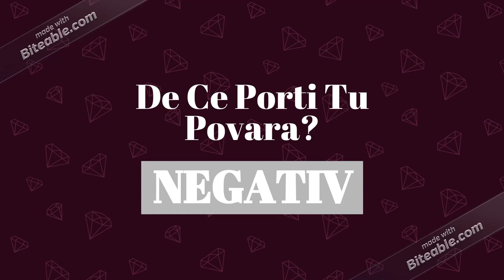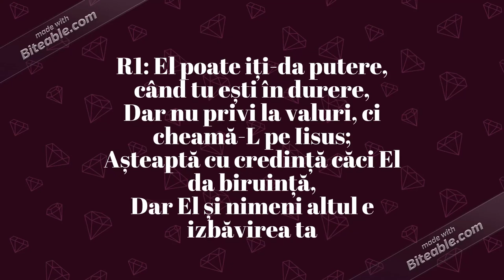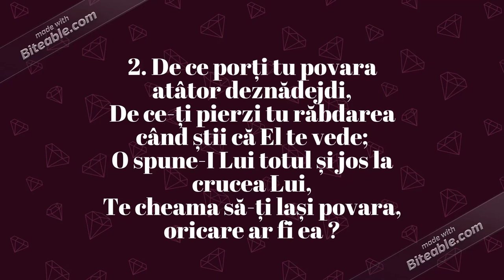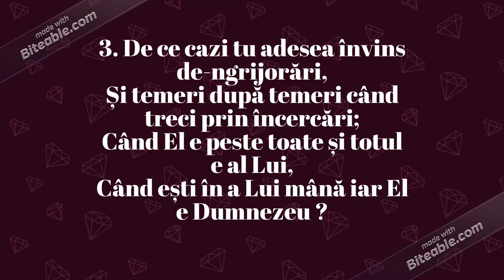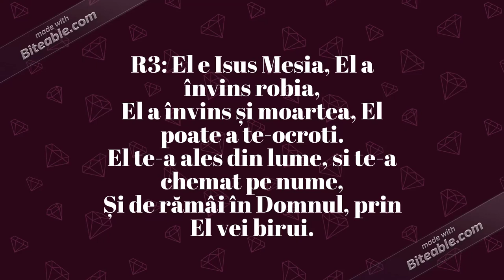De Ce Porti Tu Povara? -Negativ cu Versuri Modificate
De Ce Porti Tu Povara?

NEGATIV CU VERSURI MODIFICATE:

1. De ce porți tu povara atâtor îndoieli ?
Cuvântul Lui e veșnic și pe pământ și-n cer;
El pot să-ți da credință chiar dacă tu ești slab,
Dar nu privi la tine fratele meu drag.

R1: El poate ț-da putere, când tu ești în durere,
Dar nu privi la valuri, ci cheamă-L pe Iisus;
Așteaptă cu credință căci El da biruință,
Da El și nimeni altul e izbăvirea ta

2. De ce porți tu povara atâtor deznădejdi,
De ce-ți pierzi tu răbdarea când știi că El te vede;
O spune-I Lui totul și jos la crucea Lui,
Te cheama să-ți lași povara, oricare ar fi ea ?

R2: O vino în lumină, odihna Lui e deplină
El poate ți-da răbdare, El poate a te-intari;
El poate iți-da vedere să revarsă putere
Iar tu cu bucurie ai să I-l proslăvești.

3. De ce cazi tu adesea învins de-ngrijorări,
Și temeri după temeri când treci prin încercări;
Când El e peste toate și totul e al Lui,
Când ești în a Lui mână iar El e Dumnezeu ?

R3: El e Isus Mesia, El a învins robia,
El a învins și moartea, El poate a te-ocroti.
El te-a ales din lume, si te-a chemat pe nume,
Și de rămâi în Domnul, prin El vei birui.
Amin.

Pentru mai multe negative abonati-va